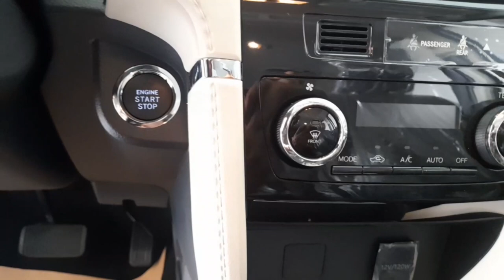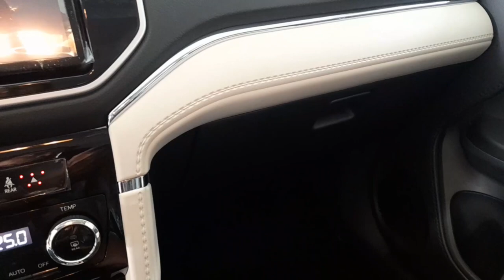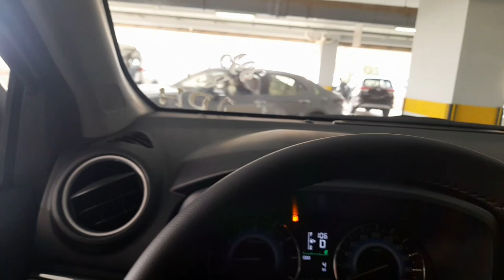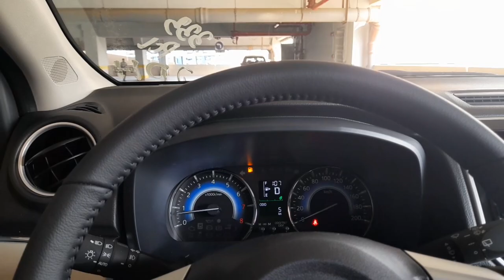Review toyota RUSH tahun 2022